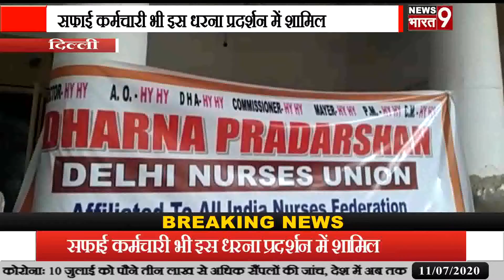दिल्ली पिछले 10 दिनों से यह धरना प्रदर्शन जारी